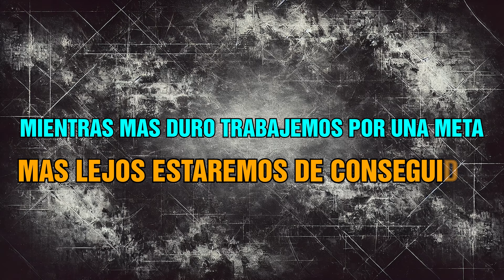⚠️Haz Esto Si Tienes Un MAL PARTIDO en Baloncesto🏀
¿Sabes que hacer cuando estas teniendo un mal partido de baloncesto? 🏀 En este video, te voy a dar el mejor consejo para cambiar tu mentalidad y revertir la situación cuando las cosas no van bien. Te enseño cómo mantener la calma, reajustar tus tácticas y transformar un mal juego en una oportunidad de crecimiento.
Recuerda que tener un mal partido no es simple cuestión de suerte, si tienes las herramientas necesarias siempre puedes recuperarte incluso cuando durante el mismo partido, todo comienza con tu mentalidad

Dejame cualquier comentario con tus dudas y te voy a responder en cuanto pueda🤓